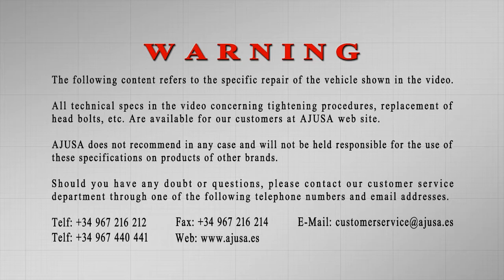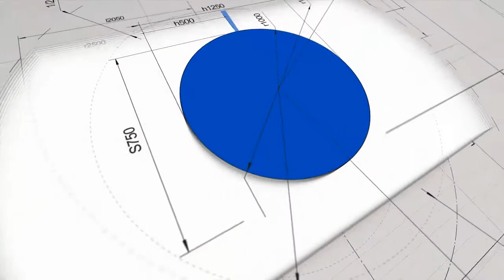Exhaust Manifold Gasket Assembly - Montaje Colector Escape VOLVO S80 I 24V (B6304S3)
Exhaust Manifold Gasket video tutorial of assembly for the vehicle/model VOLVO S80 I 24V (B6304S3). Our mechanic explains step by step how to carry out the repair on a real engine.

Vídeo tutorial del montaje del colector de escape para el modelo de vehículo VOLVO S80 I 24V (B6304S3). Nuestro mecánico te explica paso a paso cómo realizar el recambio de la pieza en un motor real.

También disponible el vídeo del montaje del juego completo de juntas para VOLVO S80 I 24V (B6304S3)